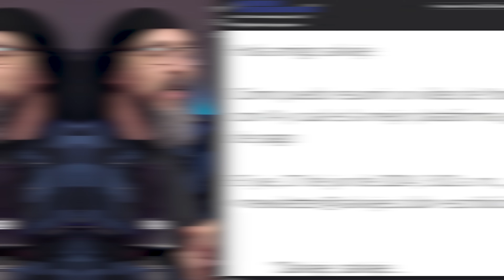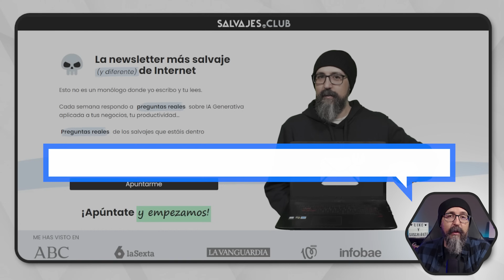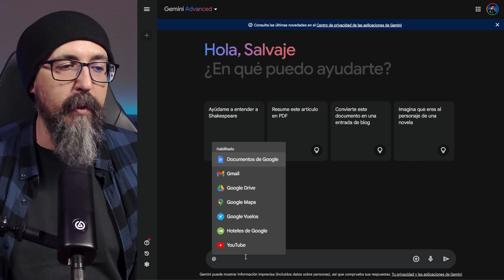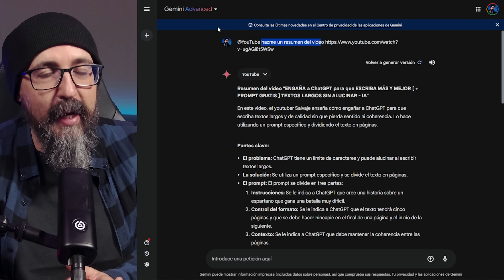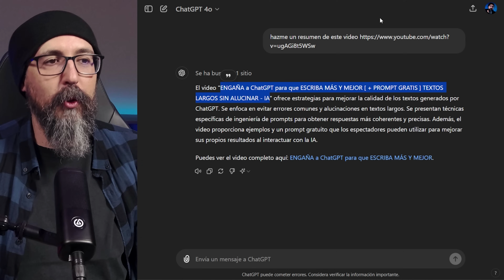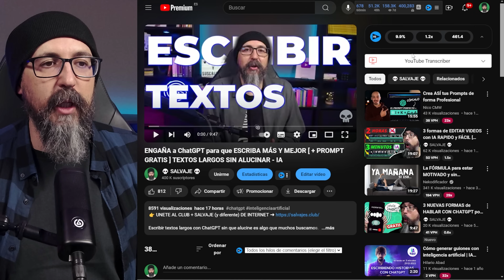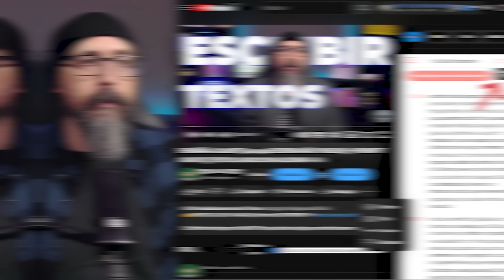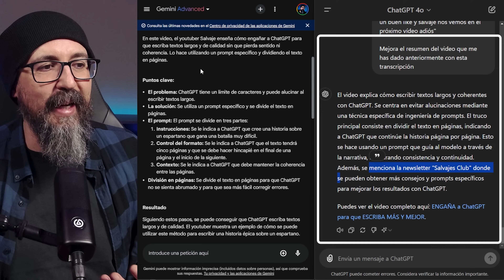Cómo RESUMIR VIDEOS de YouTube a texto con IA [ 100% GRATIS ] Con ChatGPT y Google Gemini Advanced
¿Quieres aprender a resumir videos de YouTube a texto utilizando inteligencia artificial de manera fácil y gratuita?

En este video te enseño cómo hacerlo usando las herramientas de IA generativa más punteras del momento: Google Gemini Advanced y ChatGPT 4o

Primero te muestro cómo resumir videos con Google Gemini Advanced, una herramienta muy potente y sencilla de usar. Gracias a la adquisición de YouTube por parte de Google en 2006, hoy en dia YouTube es propiedad del tito Google y por eso Google Gemini permite interactuar de manera directa con videos de YouTube.

Solo necesitas situarte en la consola de prompt, seleccionar YouTube y escribir el prompt que te muestro en el video (y que envie de forma gratuita a los suscriptores de la newsletter salvajes club)

Por otro lado, aunque ChatGPT no es tan eficiente como Google Gemini en esta tarea debido a las restricciones de acceso a YouTube, también es posible utilizarlo con un pequeño truco. Necesitas instalar una extensión en Google Chrome para obtener la transcripción del video. Una vez que tengas la transcripción, puedes pedirle a ChatGPT que la resuma. Aunque es un proceso más largo, sigue siendo una opción viable si prefieres usar la IA de Open AI.

En el video, además, hago una comparación entre los resultados obtenidos con ambas herramientas, utilizando el mismo prompt.